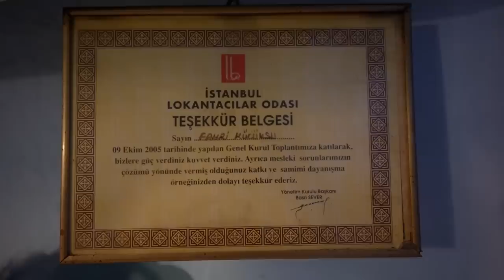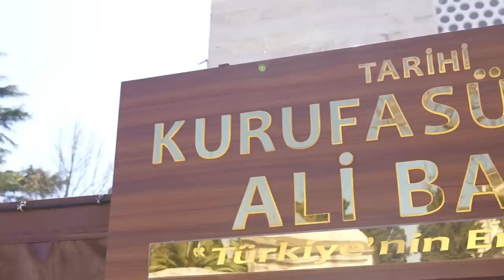YEDİĞİMİZ EN İYİ KÖFTE (16TL) I Tarihi Yarımada Lezzetleri - Ayaküstü Lezzetler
Tarihi Yarımada lezzetlerini keşfettiğimiz bu videoda güne börekle başlayacak, çok lezzetli bir dönerle devam edecek, sadece Kapalıçarşı esnafının bildiği esnaf lokantasında yemek yiyecek ve günü efsane bir kuru fasulyecide bitireceğiz. Oğuz ve Onur, bu bölümde sizleri Tarihi Yarımada'nın ara sokaklarında lezzet keşfine davet ediyor. Hazırsanız başlayalım. 😉✌

Bizden haberdar olmak ve zamanla yükleyeceğimiz özel içerikleri takip edebilmek için e-mail listemize kayıt olabilirsiniz.

Dilerseniz bizleri Instagram'da @ucakyolcusutr ve @oguzyenihayat hesaplarımızdan da takip edebilirsiniz.

Ayaküstü Lezzetler "Tarihi Yarımada Lezzetleri" videosunda aşağıdaki işletmeler yer almaktadır. Tattığımız tüm lezzetlerin fiyatlarını video içinde sözlü şekilde belirtiyoruz.
(Fiyatlar 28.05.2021 tarihinde eklenmiştir. Zamanla yemek fiyatları değişkenlik gösterebilir)

Biz Kimiz?
Biz iki yemek sevdalısı Oğuz Yenihayat ve Onur Ziya Demir olarak herkes için zorlu geçen bu süreçte sizleri yeme-içme sektöründeki işletmelerden alışveriş yapmaya teşvik etmek amacıyla "Ayaküstü Lezzetler" ekibini kurduk. YouTube'da haftanın iki günü (Salı ve Cuma) saat 19:30'da semt rehberleri ve özel içeriklerimizle karşınızdayız.

Video ve prodüksiyon: İlkay Kaya - Dark Bucket